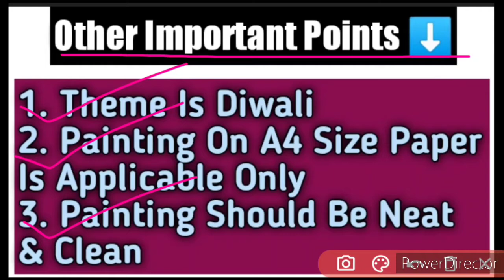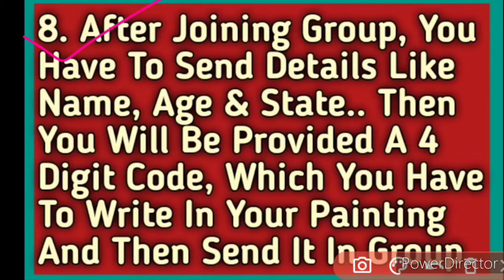Free Online Painting Contest 2020 | Diwali Special | No Age Limit | Certificate 🤩